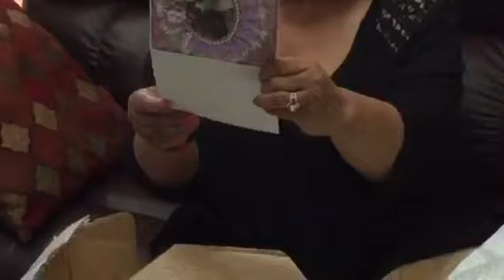All The Way from Sweden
Thought I would share this SWAP from Sari of Sweden.The video is not a recent one. Gorgeous items from Sari. Thank You Sari.💜